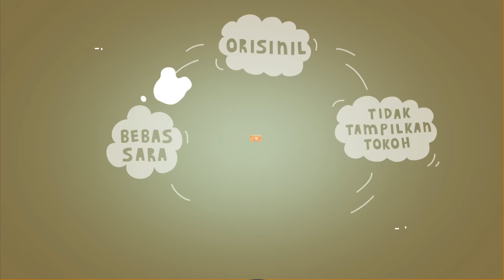Junio Design Combat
Bagi kamu yang suka menggambar, tunjukkan kreativitasmu disini. Ikuti lomba desain kartu Tabungan BRI Junio, dan menangkan hadiah ratusan juta rupiah di